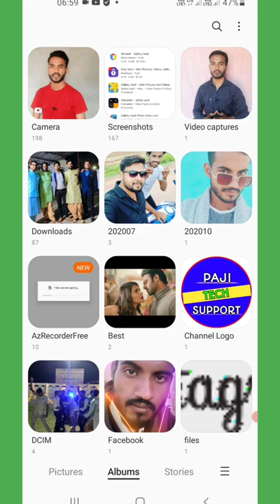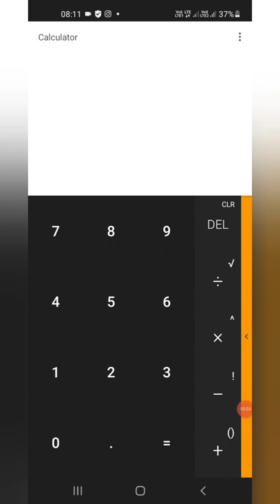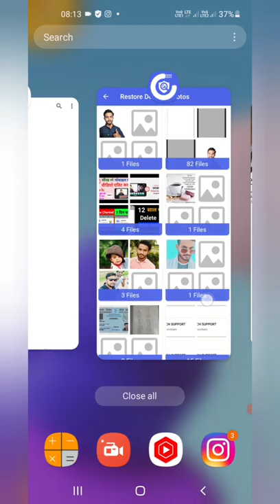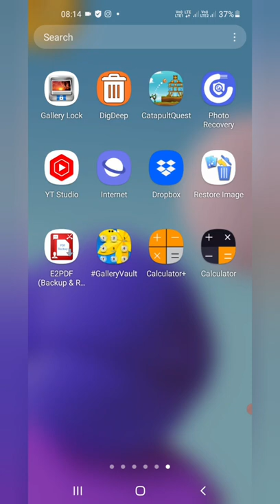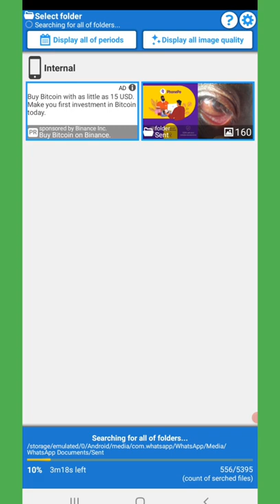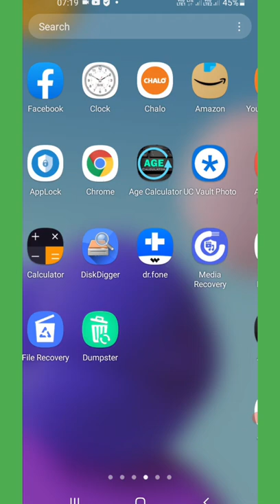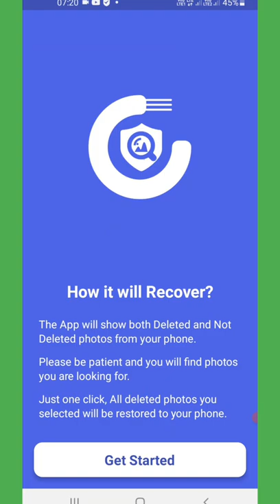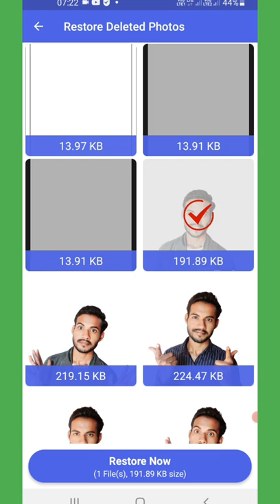calculator app se delete photo wapas kaise laye | how to recover deleted photos from calculator app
Hello dosto Aaj ki is video me bataya hai calculator app se delete photo recover kaise kare

Your Queries  -
calculator app se delete photo wapas kaise laye 2022
calculator app se hide photo wapas kaise laye
calculator app se delete photo wapas kaise laen
calculator app se delete huye photo kaise wapas laye
calculator app se delete photo
recover deleted photo from calculator app
how to recover deleted photos from calculator hide app
how to recover photo from hidex app